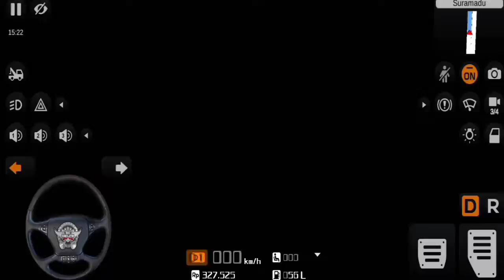Indian Truck Simulator Mod - Best Truck Simulator Games For Android - Android Gameplay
🔰 Instagram ID Name - gs_ranjan_06

🌎Tags -